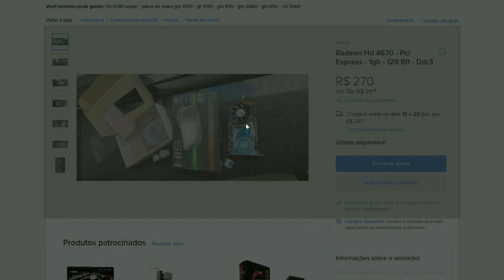Se Tem Mercado Livre Para Que Netflix?